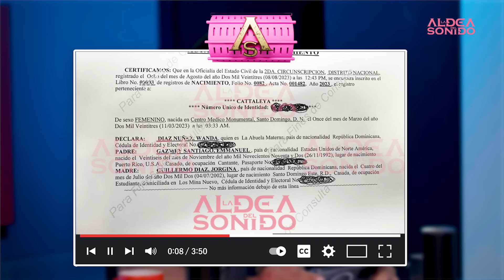¡PRIMICIA! SALE A LA LUZ QUE ANUEL NO DECLARO SU HIJA CON YAILIN (LA ALDEA DEL SONIDO)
El programa número 1 de Farándula de las tardes.
De lunes a viernes de 12:00 pm a 2:00 pm por Alofoke Radio 99.3 FM